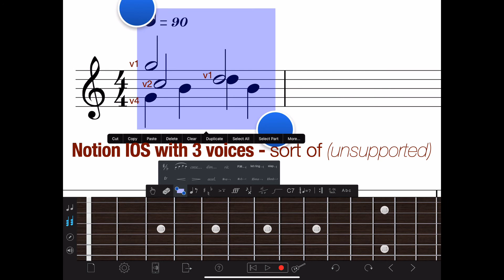Notion iOS with 3 voices (sort of-unsupported).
Notion iOS version really supports 2 voices, the desktop version supports 4. You can access 4 voices in the iOS version but not by design. So, forget about it. Well, you may stumble into it working for you in a rare circumstance but it's not meant too work.